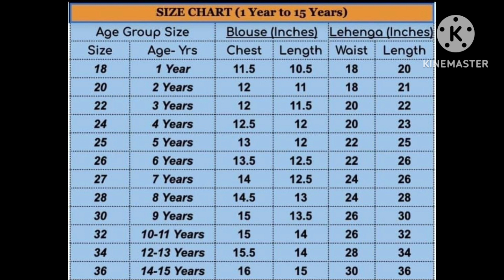మీ ఇంటి మహాలక్ష్మి కోసం అందమైన Lahenga Collection 👌👌🫅lahenga kids dresses#baby